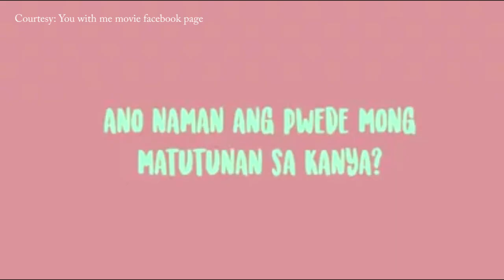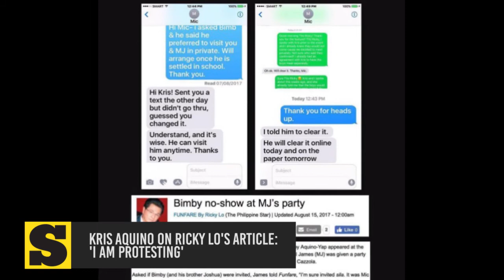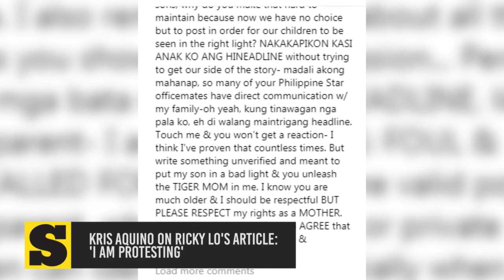SunStar Lite On, August 16, 2017 | 11 a.m. update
Maayong adlaw mga higala. Here are the latest stories sa SunStarLiteOn karong adlawa, August 16, 2017.

Mga estorya karong adlawa:
1. Andrew Velasco, out sa entire Cesafi season
2. Teaser sa movie ni Devon Seron with Korean actors gipagawas na
3. Kris Aquino on Ricky Lo's article:'I am protesting'